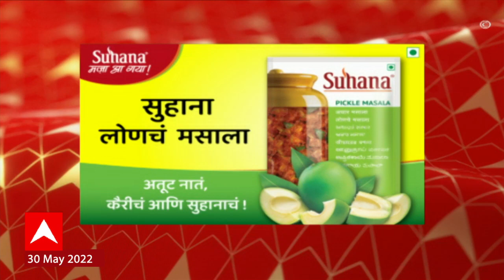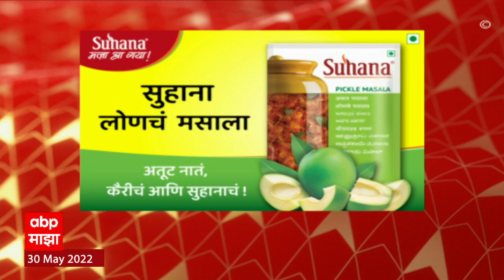ABP Majha Marathi News Headlines 2 PM TOP Headlines 30 MAY 2022